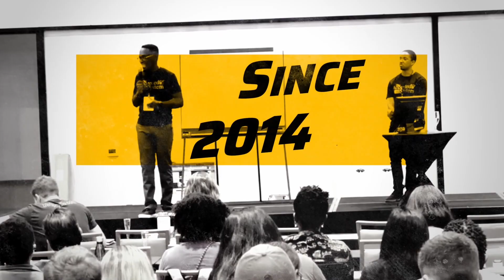What if Physical Therapy Didn’t Exist Anymore!?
👋 In this video, we explain the possibility of Physical Therapy no longer existing, what it would take for the profession to disappear, and how to avoid regret when you become a Physical Therapist

If you need clarity on applying to Physical Therapy school and want to get closer to your dream of becoming a Physical Therapist, MAKE sure to watch this video to the end. Press play ▶️ and start watching now! 📺💪”

Use our BEST resources to help you get accepted into PT school without wasting time or money despite low GPAs, previous rejections, GRE struggles, and more

@preptgrind Instagram
@preptgrind twitter
@preptgrind TIKTOK